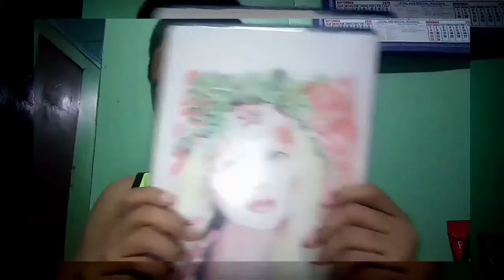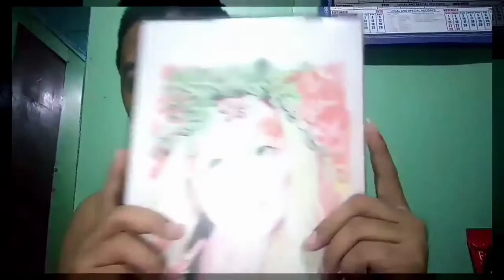FANTASY QUEEN, MARLON SORE ||Domar acala on the mix